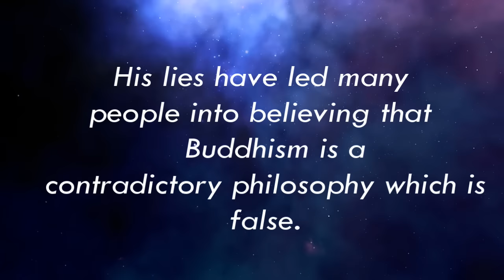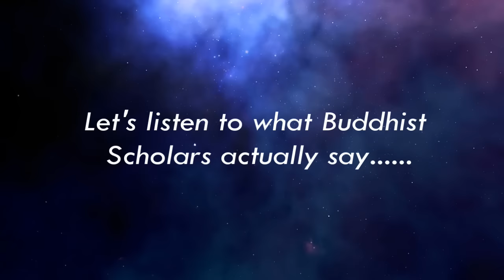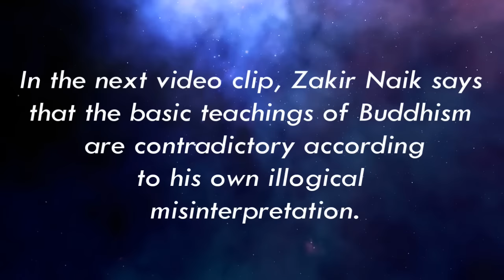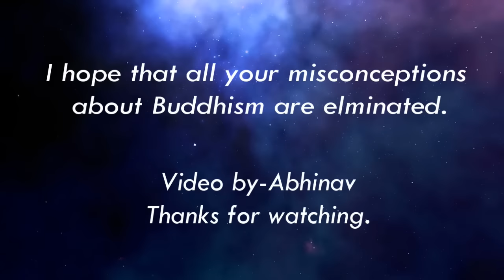Buddhist Response To Zakir Naik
Turn on the Subtitles if you don't understand English as spoken by English people.